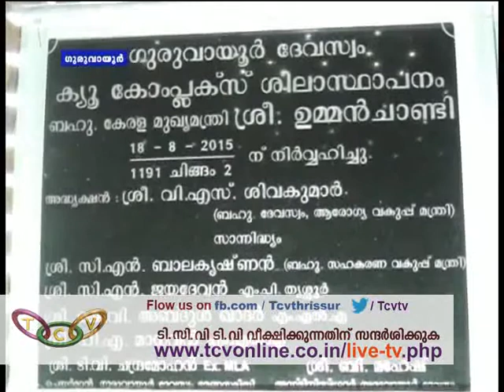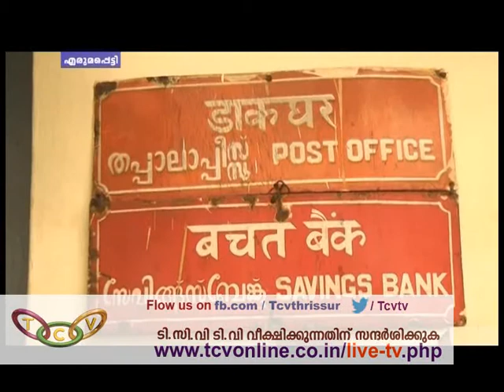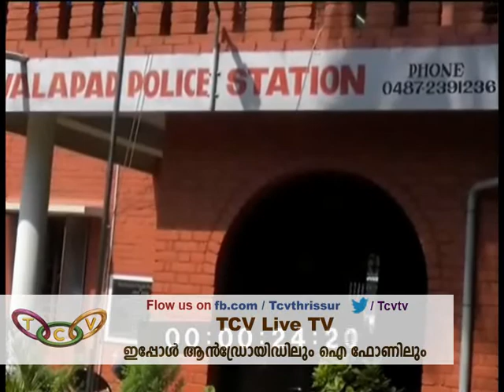Grama Varthakal 18